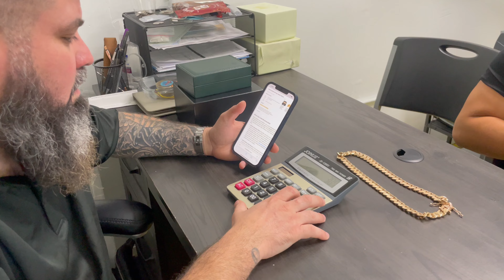A Day in WatchBucks - Ep #11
Hey guys! In this video we'll get to see Arnaldo explaining some characteristics of one of the most famous and popular Rolex sport model, the GMT-Master II and its variations.  🔥

Also, for the first time in our channel we have Daniel from "DZ Time Pieces" trying to sell us a cuban link chain in rose gold. Do you think Arnaldo will close the deal? 🤔

Did you guys catch our video last week? "Rolex DateJust - Old Reference Vs New Reference".

We are located on the first floor of the Seybold Building in Miami, FL. Come hang out with us when ever you want, and try on a few cool watches!

If you are interested in checking out our Inventory, our website is

Anything on there can be shipped or picked up in our Miami Location!